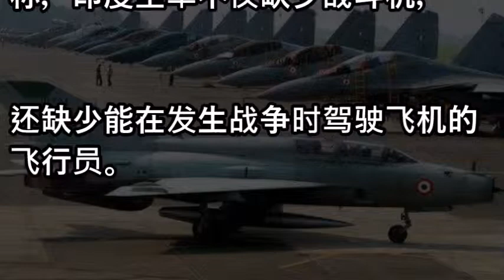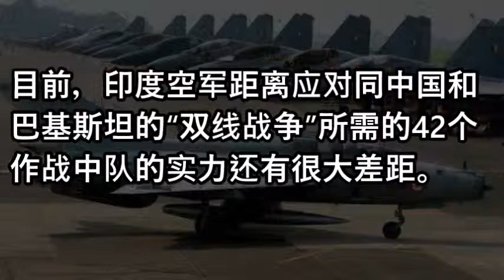缺机少人 影响战力：印度空军陷飞行员短缺危机